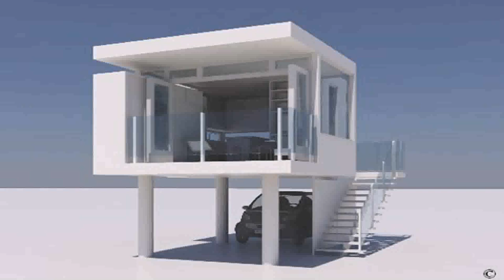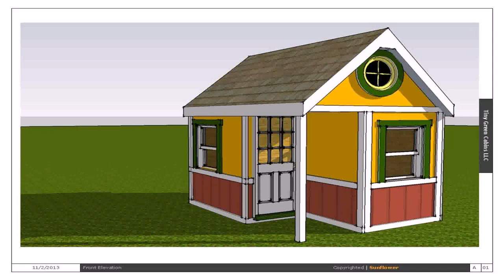Small Home Plans Images (see description)